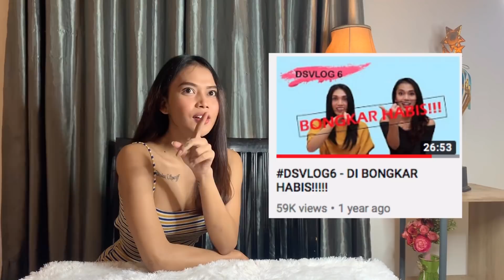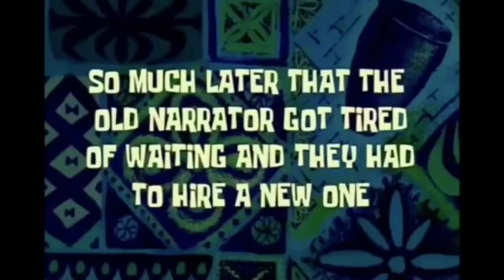TRUTH OR DARE PART 2 / KEBONGKAR SEMUA AIB ! 😭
Hallo pemirsa yang budiman! Mau tau apalagi keseharian aku ? Ikutin terus vlog terbaru aku ya ! Karena masih banyak aktifitas dan keseruan lainnya.